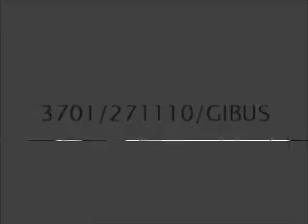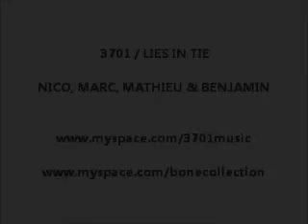3701 - Lies in tie (live)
"Lies in tie" performed live by 3701
Video recorded @ Emergenza Festival on 27th November 2010 in Paris at the Gibus club.
Audio recorded @ D-Haze Studio

Nicolas Zappa: vocals, guitar
Marc Bonnet: drums, sequences
Mathieu Rondeau: guitar
Benjamin "Bobby" Bousquet: bass